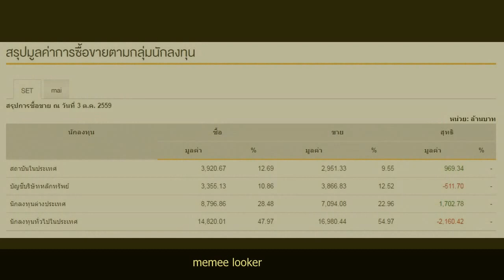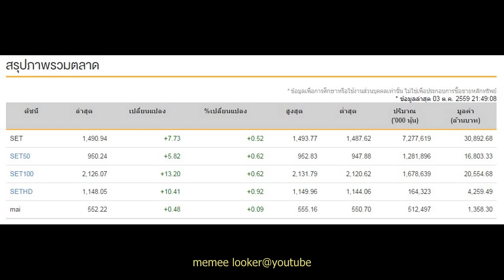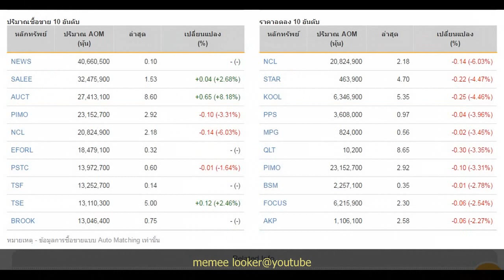SET INDEX 03-10-2016